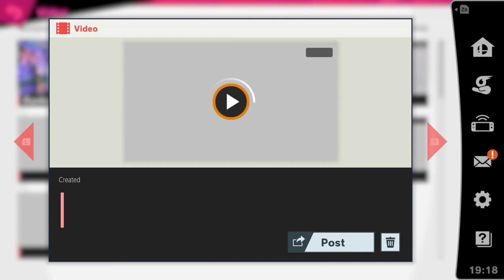Some Sunburned Albino Smash Ultimate Highlights